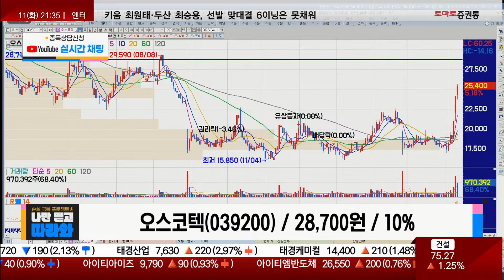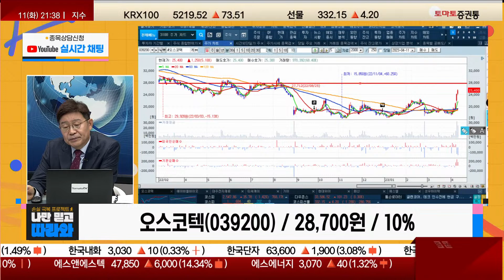2015년 넘긴 폐암 치료제 입금은? 너무 큰 꿈은 아프다 / 오스코텍(039200) [박준현 운용역_나만 믿고 따라와]